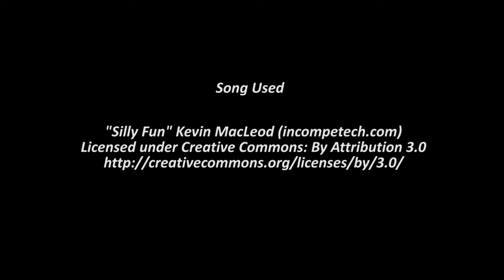RECLAIM!! Shiny Bulbasaur on Pokémon LeafGreen! (OVER 30K SR's)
This little guy decided to shine on a night I was going to stream but I was sore from a back issue. I can't believe that for over 30K SR's I had this in front of a camera just to have it shine while I was on my own in bed. Just goes to prove you never know when a shiny is going to shine,
Very happy about this reclaim, now I am on my way to the goal of birds and mewtwo!